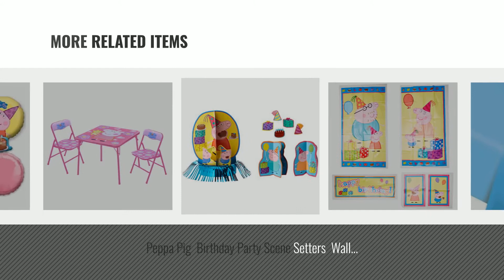Top 10 Peppa Pig Table Cloth [2018]: Peppa Pig Plastic Tablecover - 138cm x 183cm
- New! 2019 Black Friday / Cyber Monday Banners & Garlands Deals and Updates.

Black Friday / Cyber Monday Peppa Pig Plastic Tablecover – 138cm x 183cm by Partyrama

Black Friday / Cyber Monday Peppa Pig Plastic Table Cover by American Greetings

Black Friday / Cyber Monday Peppa Pig Deluxe Party Supply Pack for 16 Guests by Party Supplies

Black Friday / Cyber Monday Peppa the Pig Party Pack for 16 by BirthdayExpress

Black Friday / Cyber Monday [RusToyShop] 1psc Tablecloths Polyethylene Peppa Pig Birthday Party Favors Party Supplies by RusToyShop

Black Friday / Cyber Monday Peppa Pig Scene Setter (5 Total Pieces) by Amscan by Peppa Pig